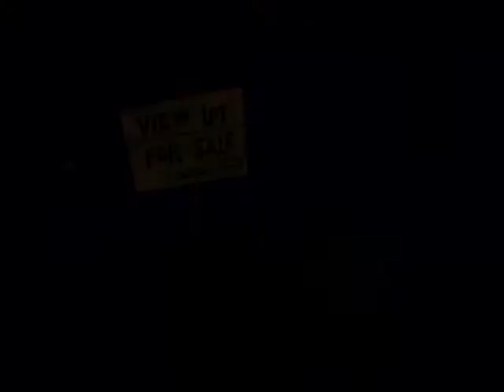The Pink Panther in Twinkle, Twinkle, Little Pink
to watch all kinds of Cartoons from all over the World.

to get watch instantly.